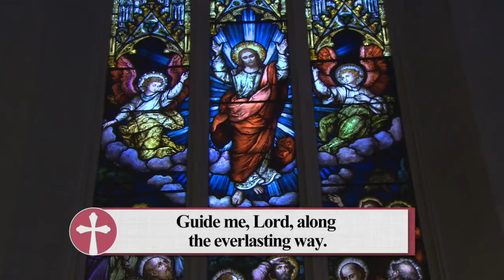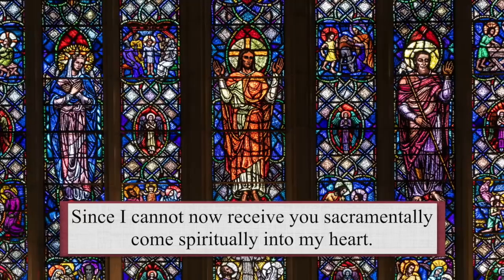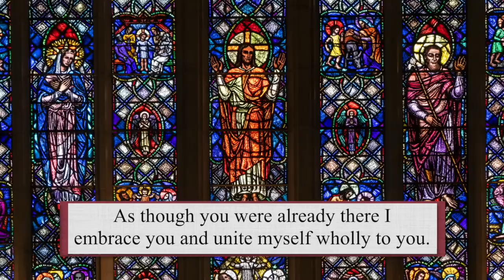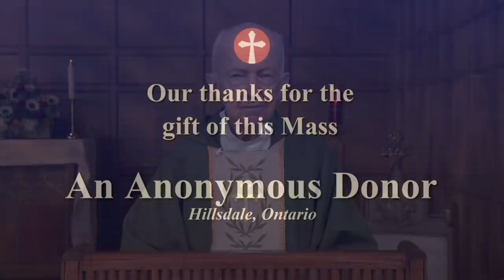Catholic Mass Today | Daily TV Mass, Monday November 8, 2021